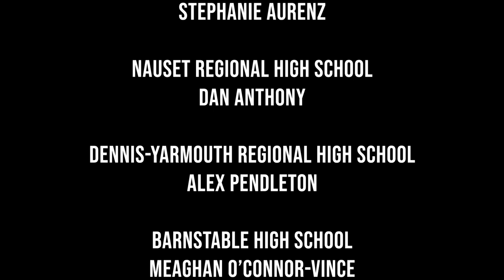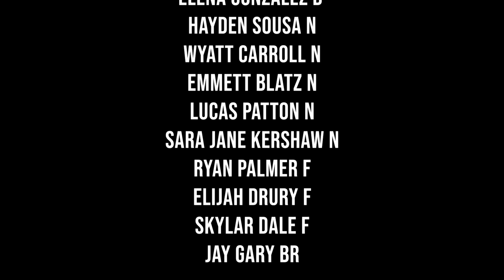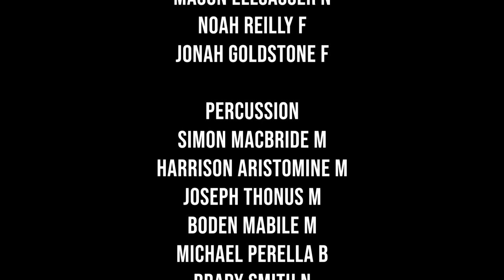All Cape Jazz Band 2024